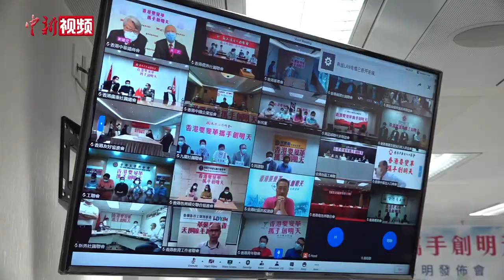香港42团体发表联合声明 支持特区政府施政及变革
由香港再出发大联盟、民建联等42个团体组成的“建设力量”8月9日发表“香港要变革 携手创明天”的联合声明，支持香港特区政府施政及推动经济等多方面变革，并首先感谢中央派员协助香港抗疫。